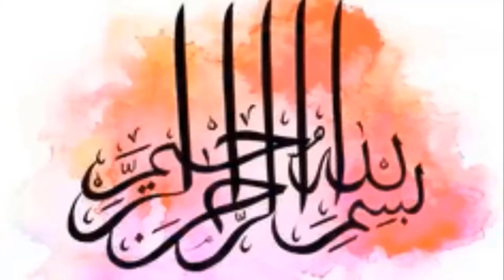Aik Burhay and Bank Ka CEO Ka Qisa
AIK BURHAY AND BANK KAY CEO KA WAQIA | TRUE STORY , ISLAMIC UNIVERSITY distributed Short Bayan in the light of Quran & Hadith. All the Viewers are requested to kindly connect to Islamic University.